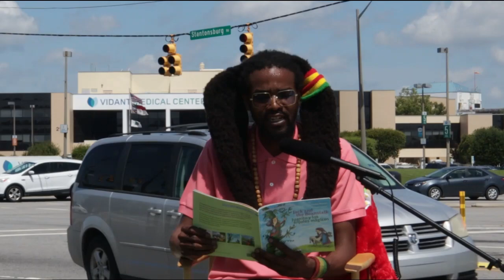csmallzstorytime yes yes yes story6 live!! @ Vidant Medical Center in Greenville, NC